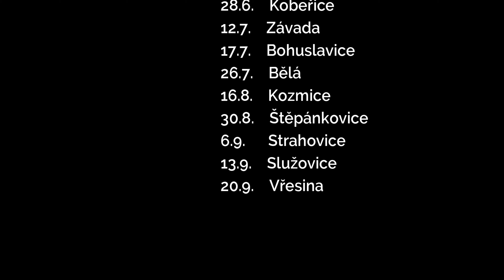Noční Hlučínska Hasičská Liga - NHHL2019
NHHL je liga v požárním útoku konaná v mikroregionu Hlučínsko (Moravskoslezský kraj). Ligová kola se konají vždy v noci. Liga vznikla v roce 2015.